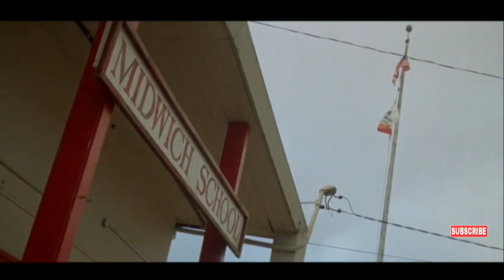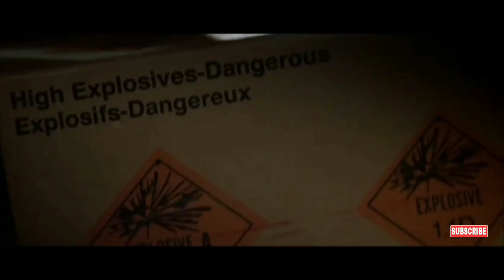STRANGELY! All Village Women Are Pregnant | VILLAGE OF THE DAMNED FILM SUMMARIZED IN HINDI/URDU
village of the damned Full Slasher Film Explained in Hindi | Movie

Village of the damned Slasher Film Explained in Hindi | Movie  | Serial Killer Summarized Hindi
Village of the damned Full Slasher Movie Explained in Hindi |  | Slasher Horror Film